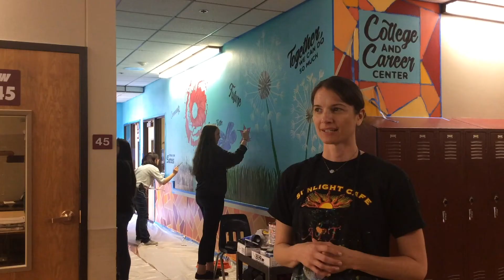College & Career Center Mural Documentary | WHS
Documentary following the creation of the mural painted at Willamette High School's College and Career Center.

This video was produced by Multimedia Arts students at Willamette High School.